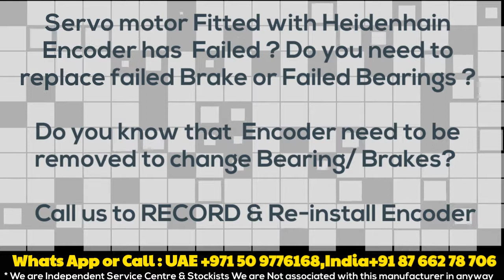Heidenhain ROQ Encoders - Stock in India/ Dubai - Servo motor Repair | Encoder Align Adjust Repair